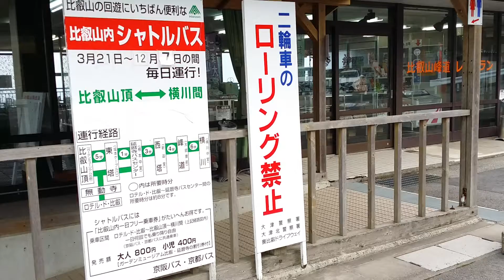20140422,比叡山ひえいざん 桜の花,2/2,Kyoto,Japan 櫻花